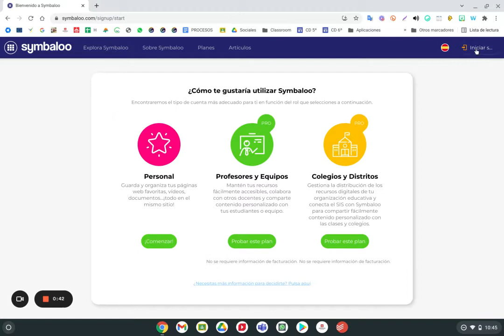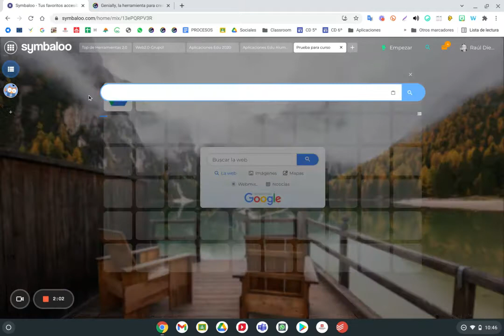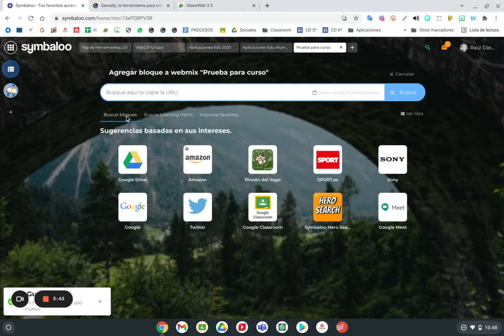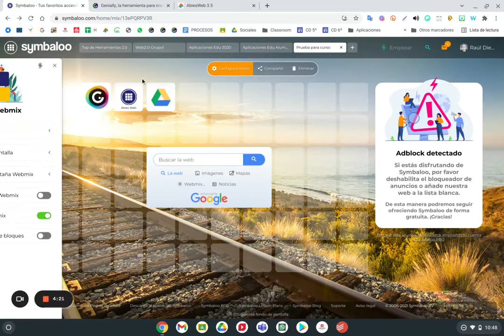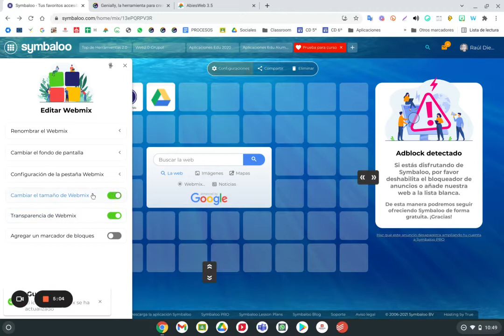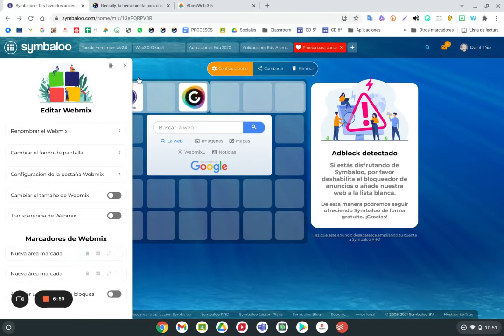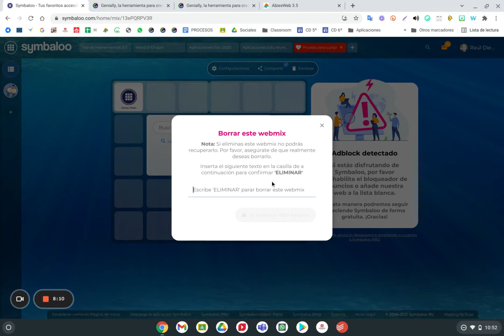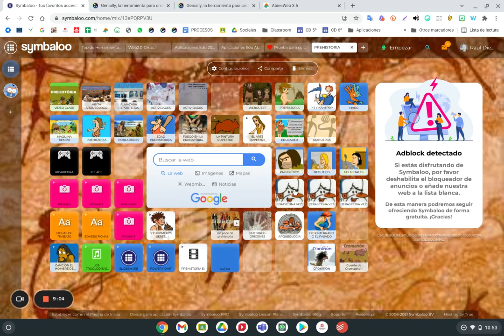Symbaloo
Tutorial de Symbaloo.